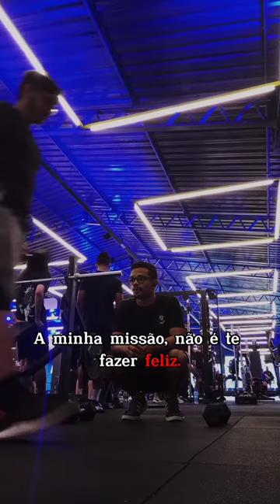calisthenics fitness gym motivation workout motivational motivationalvideo inspiration shorts